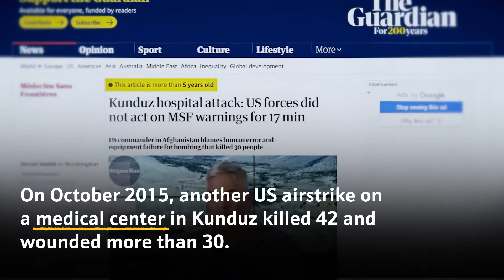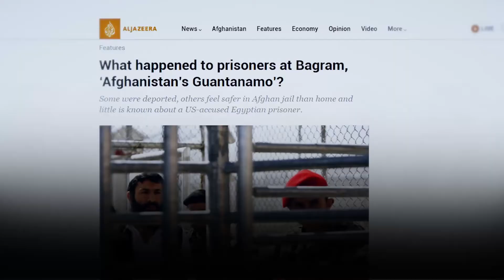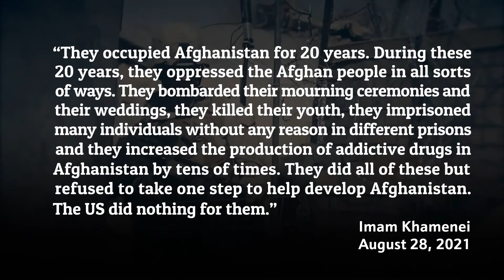20 Years of Oppression || Ayatollah Khamenei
🌍 The English language pages of Ayatollah Khamenei in the social media.
We will be publishing  poster, translated clips Current Affairs Clips & speeches of Ayatollah Khamenei.

🤝 Introduce us to your friends!